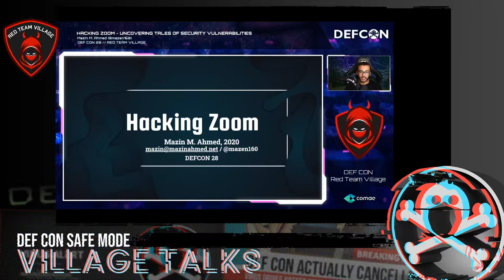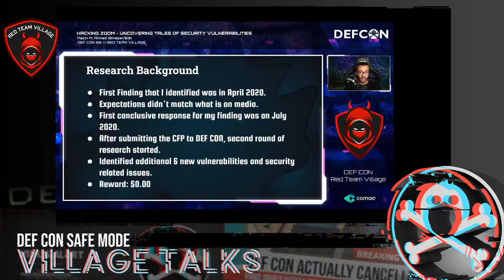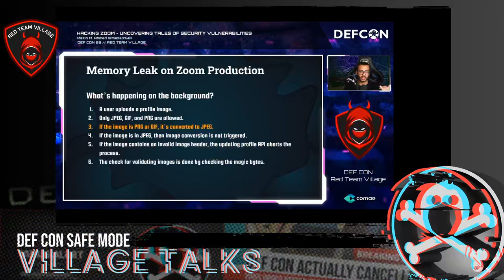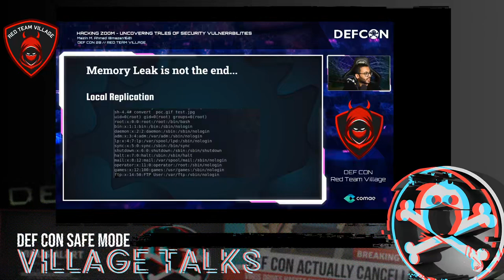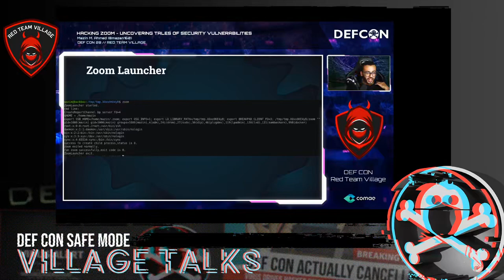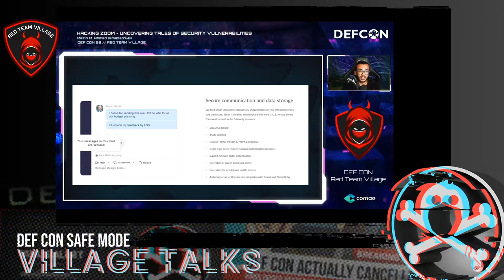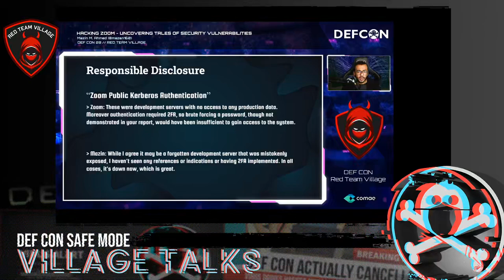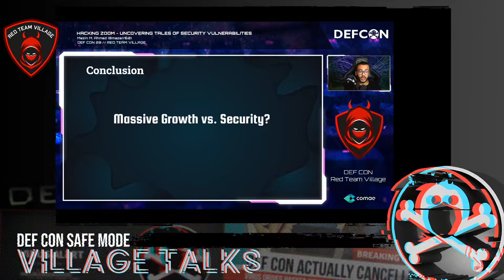DEF CON Safe Mode Red Team Village - Mazin Ahmed - Hacking Zoom a Hackers Journey into Zoom Sec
Zoom is a popular digital video conferencing company. Zoom has become one of the most valuable companies in the world during the pandemic, with millions of users and hundreds of millions of monthly participants globally.
I have done a security research experiment in spare time to test Zoom and to find security risks and vulnerabilities on Zoom. The experiment resulted in interesting findings along with interesting vectors I identified within the journey.
In this talk, I will be showcasing my findings and the results of my experiment. I will also discuss some of the challenges in the conducted responsible disclosure